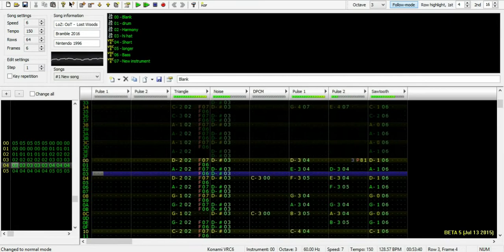Legend of Zelda: Ocarina of Time - Lost Woods - 8-Bit Remix [VRC6]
Hey everyone! Sorry for the kinda simple song for today, but I got stuck on the Pokemon cover I was doing and wanted to get something out! While this song is simple it's still a song I really like a lot and have wanted to cover for a while! I tried my best to make it sound good, and I hope you like it! Thanks for listening!